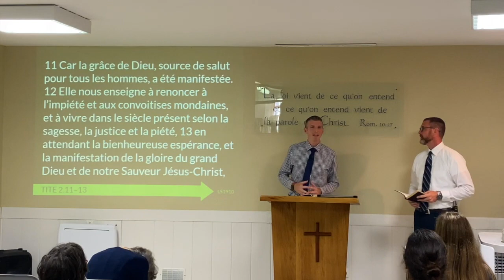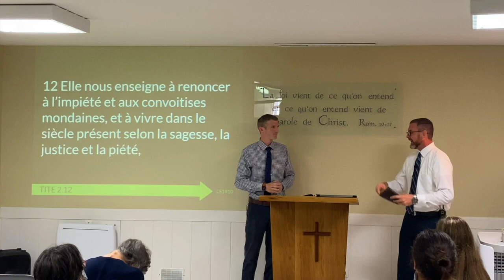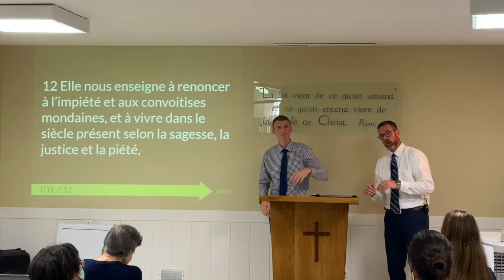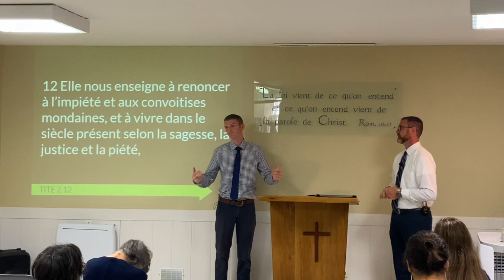Dieu a un plan pour ta vie - Tite 2.11-13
Culte du 24 juillet 2022   HD 720p